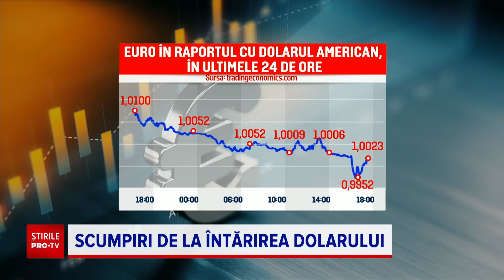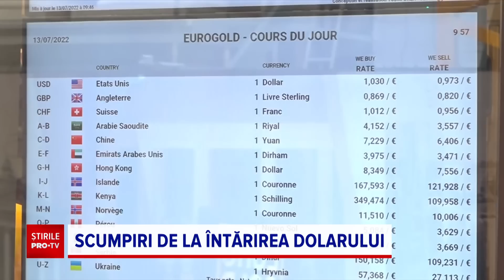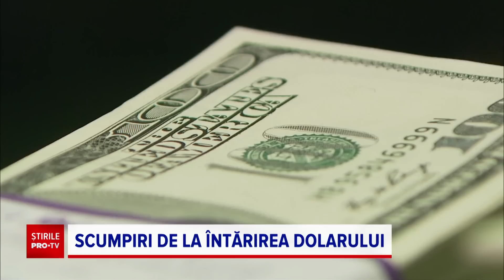Prăbușirea euro ne va aduce prețuri mai mari la benzină și la motorină, dar și vacanțe scumpe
După ce miercuri, pentru puțin timp, dolarul a devenit la fel de valoros ca euro, joi, moneda unică europeană s-a depreciat și mai tare și valoreaza mai puțin de un dolar.